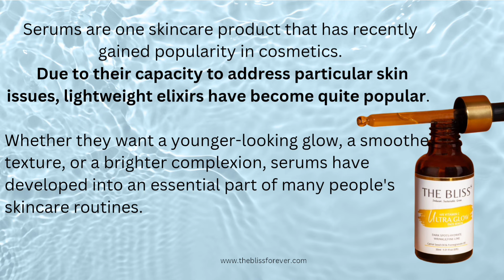Serum for face|Flawless skin is just a drop away!💧skincare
Flawless skin is just a drop away! 💧 it's the beauty secret you've been waiting for.

What it is: A hydrating serum with a richness of Hyaluronic acid, Calendula Flower and Grape Seed. Helps in building cell moisture, boosts surface hydration, and prevents fine lines and wrinkles.

Skin Type: Normal, Dry, and Combination

Skincare Concerns: Fine Lines, Wrinkles, and Dryness

Formulation: Lightweight Serum

Highlighted Ingredients:

Hyaluronic Acid 1%
Hydrates & retains skin moisture

Calendula Flower
Natural Antioxidants, Skin hydration, Soothe Irritation

Grape Seed
Reduce the appearance of wrinkles and other signs of Aging, Protest against Sunburn and Damage

What it is: A water-based Niacinamide serum supercharged with Aloe Vera, Pomegranate Oil, Vitamin B5, and Collagen Peptides.

Skin Type: Normal, Dry, Combination, and Oily

Skincare Concerns: Dark Spots, Uneven Skin Tone, and Oiliness

Formulation: Liquid

Highlighted Ingredients:

10% Niacinamide: Improves the look of post-acne dark spots, oiliness, and surface redness.

Vitamin B5 - Provitamin B5 is both a humectant and a water-binding substance, so it not only attracts but also holds onto the water in your skin

Propanediol: Moisturization, effective cleansing, and safety for sensitive skin

Pomegranate Carrier Oil - Pomegranate Carrier Oil boosts collagen production, enhances skin elasticity, reduces the appearance of scarring, promotes the reversal of skin damage, and leaves lasting moisture without leaving a greasy residue or clogging pores.

What it is: This water-based Vitamin C Serum is packed with powerful antioxidants, formulated to give your skin a radiant and youthful look. Visible improvement can be seen with just a few drops, reducing fine lines, and dark spots and improving overall complexion. Our exclusive blend of Vitamin C and botanical extracts work to diminish stubborn pigmentation, even skin tone, and increase collagen production.

Skincare Concerns: Dark Spots, Dryness, Fine Lines Wrinkles

Formulation: Liquid

Highlighted Ingredients:

Peptides
Anti-Oxidants
Aloe Vera
Carrot Seed Oil
Pomegranate Oil